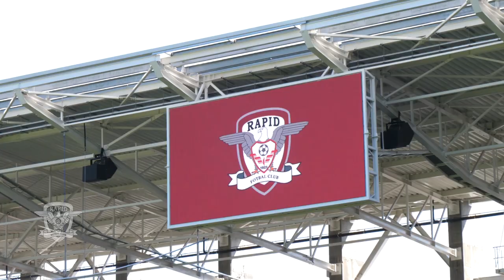Mircea Lucescu revine pe Giulesti